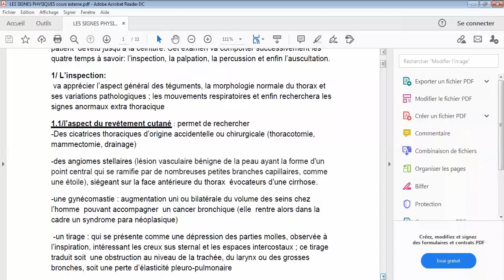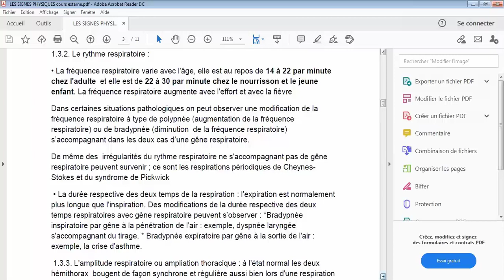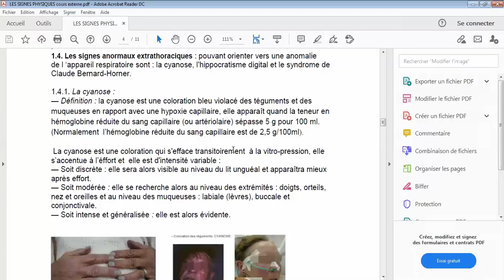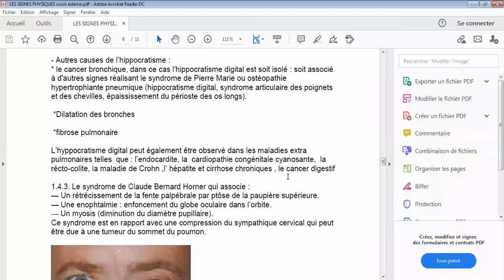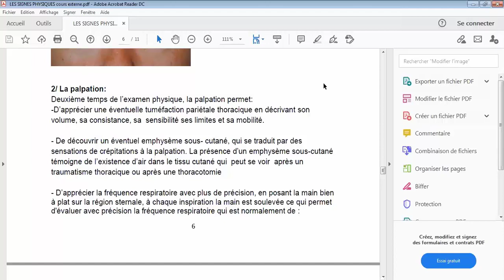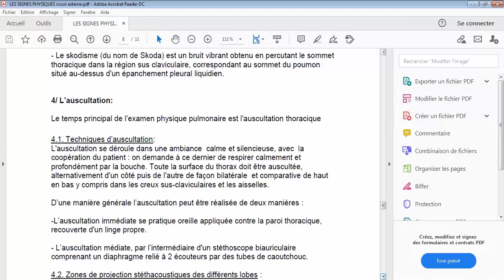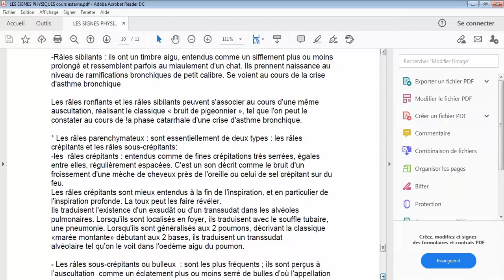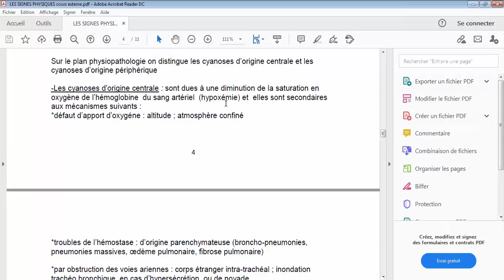3ème année médecine, Sémiologie, Les signes physiques respiratoires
Dr HADJER